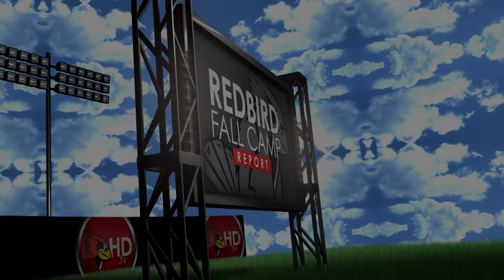Fall Camp Report - Collin Keoshian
JUCO transfer RB Collin Keoshian joins us for today's Fall Camp Report